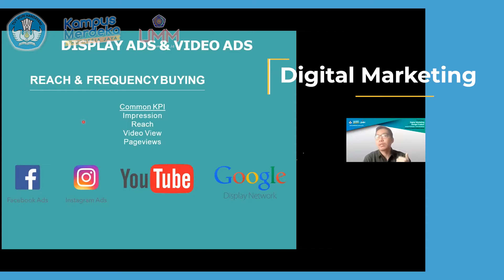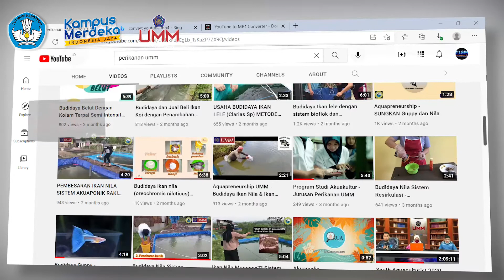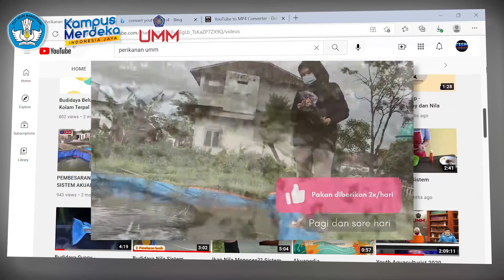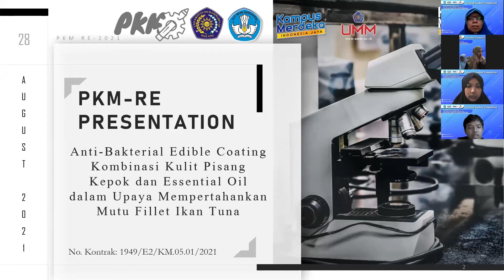Startup bussiness, Aquapreneurship & Student Talent Competition - PKKM - MBKM